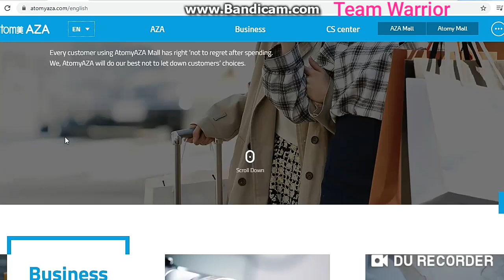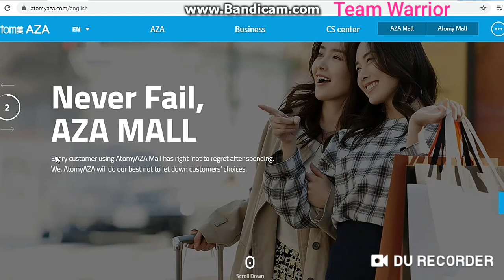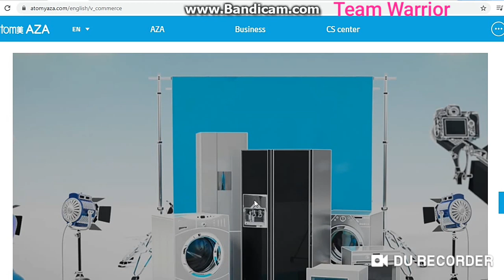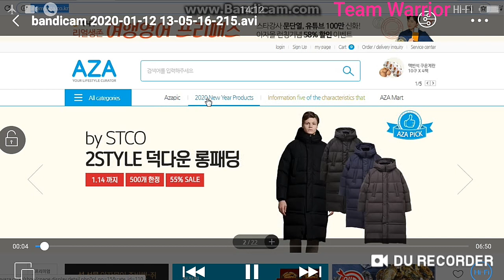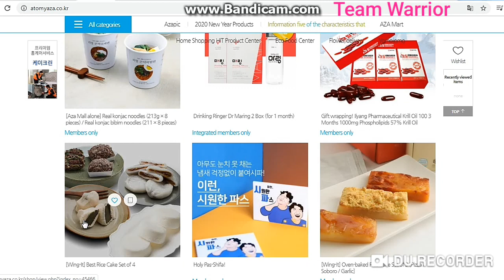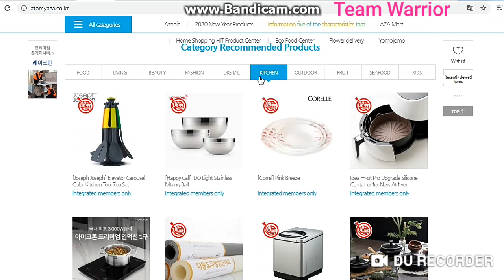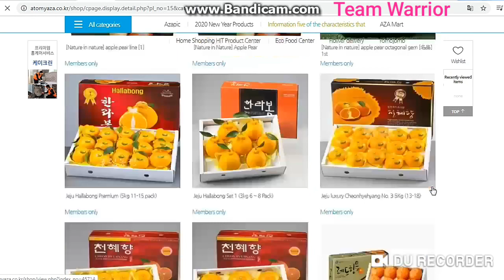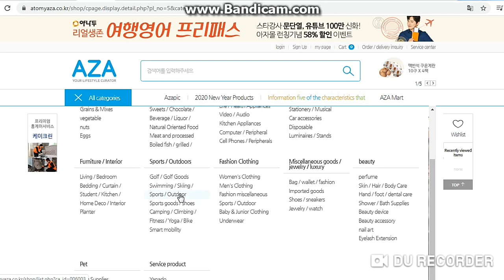Atomy Amazon AZA Shopping Mall 10,000+ Products AtomyAzaMall South Korea Launched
Mr Rathore
Atomy India Founder Member
International Leader

Call/Whatsap
Mr Rathore